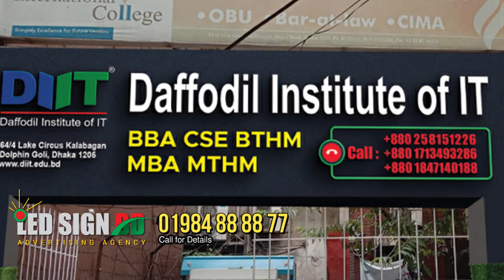3d letter and Acrylic Letter Nameplate, Desk Nameplate, Reception Nameplate, Backlit Nameplate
Acrylic Letter Nameplate, Desk Nameplate, Reception Nameplate, Backlit Nameplate, Name Plate ACP Off Cut Board with Acrylic Top Letter with LED Lighting with Advertising and Branding for Indoor and Outdoor Signage in Bd

Office Address:
Capital Super Market, Shop-42, 104 Green Road,
Farmgate, Dhaka-1215

01) Definitions Making of Acrylic Top Letter with LED Lighting Structure Details Size:
a) Front Side 3mm Acrylic Top Letter Laser Cutting Red Color (PPI and Star -Pakistani).
b) Around Side 3mm Acrylic Laser Cutting Red Color (PPI and Star -Pakistani).
c) 8mm PVC Back Side Casing (Pertex).
d) Best Quality LED Module Light Water Proof Red Color (China).
e) LED Power Supply Water Proof (China).
f) Letter Wiring Cable BRB (BD).
g) Goods carrying & transportation, fitting-fixing with necessary.

02) Definitions Making of ACP Off Cut Board with LED Lighting Structure Details Size:
a) Front Side 3mm ACP Laser Cutting with Around side in ACP Gray Color (ACP Bafoni China).
b) Inside Side 2+8+2mm Acrylic Laser Cutting Golden Color (PPI and Star -Pakistani).
c) Best Quality LED Module Light Water Proof Orem Color (China).
d) LED Power Supply (China).
e) Letter Wiring Cable BRB (Bangladesh).
f) 1.5" x 1.5" x 3mm Iron Angel Inside Frame (BSRM).
g) M/S 01" x 1" x 18 Gauge GIP Hollow Box inside Frame ACP.
h) Royal Bolt 10 no (China).
i) Welded System Fitting Structure All.
j) Installation Iron Angel Inside frame and Both Side Color Berger Paints.
k) Goods carrying & transportation, fitting-fixing with necessary.
1. One Year Service with Materials Warranty.
(Lighting_Board) Digital_Auto_Pana_flex_Reverse_Print MS_Structure for Neon_Signage
SS_Top_Letter LED_Lighting Aluminum_Profile_Box ACP_Boarding Advertising Branding Indoor_Signage and Outdoor_Signage.